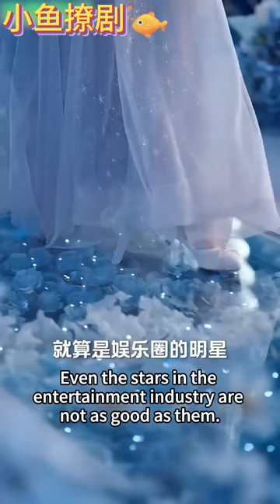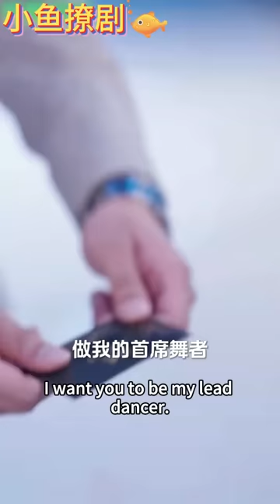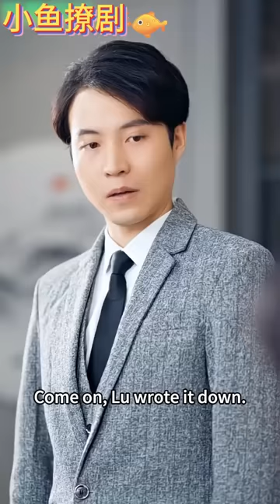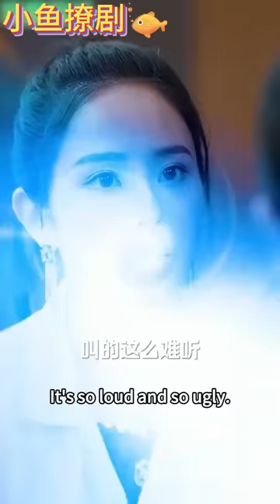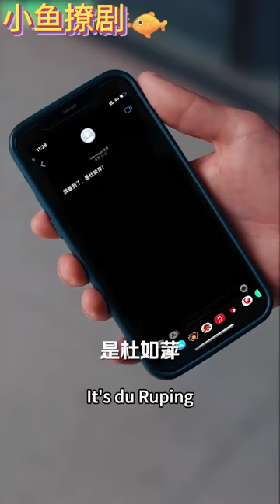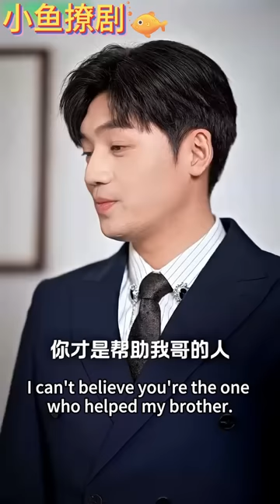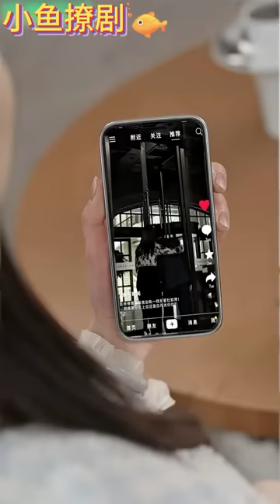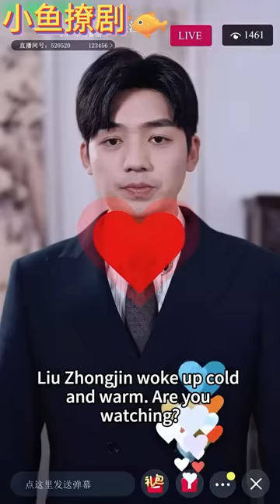She was ridiculed as not worthy of CEO, but lost 200 pounds and shocked all with her beauty